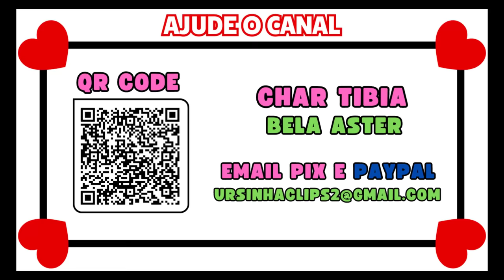A FORJA MAIS CARA DE TODO O TIBIA 😱 (GASTOU R$40 MIL) EM UMA UNICA FORJA 😎🤑